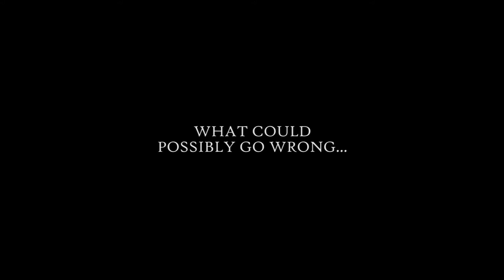Изоляция/ Isolation ТРЕЙЛЕР ФИЛЬМА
Режиссер и автор сценария  Даниэль Черге
(мастерская Е.Г.Яременко)
Оператор Даниэль Черге
Организатор Семён Кандоба
Звукорежиссер Даниэль Чёргё
Композитор Группа "Элли на маковом поле"
Художник-постановщик Семён Кандоба
Художник по костюмам Семён Кандоба
Аннотация
Изолированный от общества Бродяга проживает свою
однотонную, серую жизнь, пока его окружение, внезапно не
приобретает сверхъестественные качества и погружает его в
мир сельской мистики.
Игровой, 2020
Учебная, 17 минут
18+